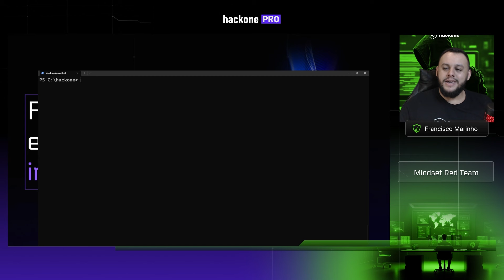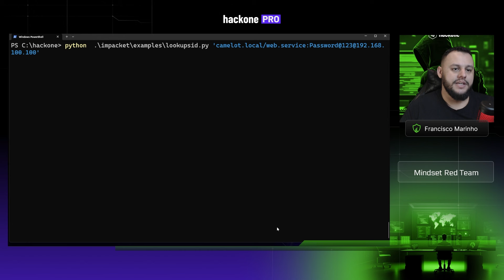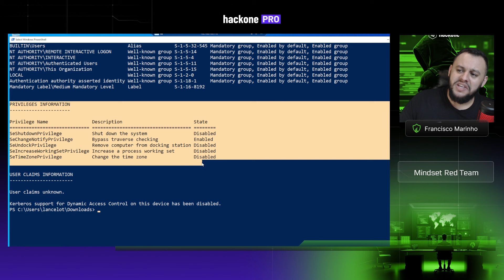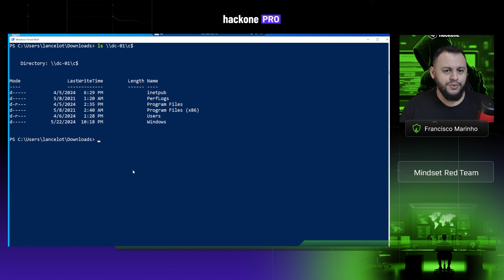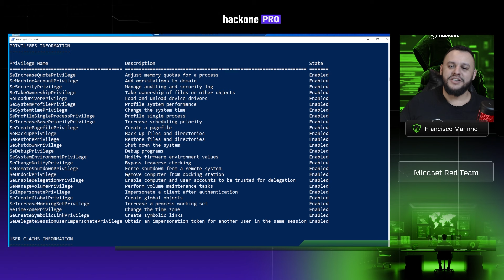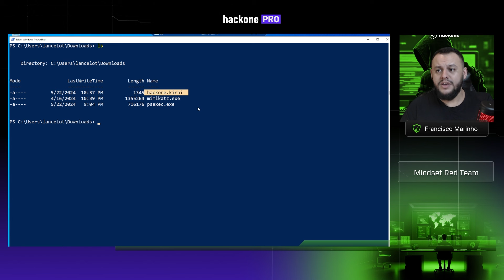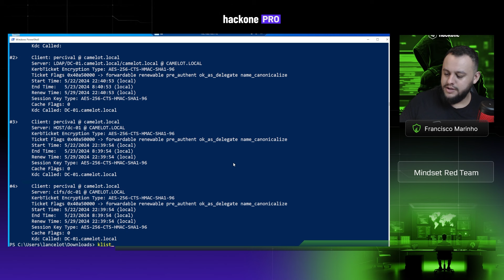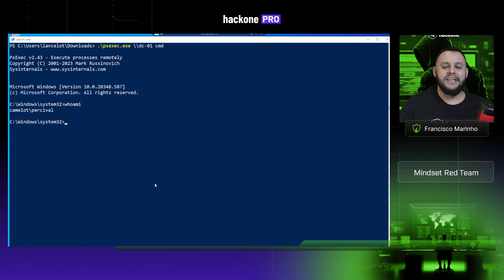Golden Ticket: Como Garantir Persistência por 10 Anos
Conheça o passo a passo para criar uma persistência em um domínio de até 10 anos para que mesmo quando o administrador de uma rede trocar a senha, você continue tendo acesso a esse ambiente comprometido!

📲 Baixe o nosso app oficial (Android ou IOS)